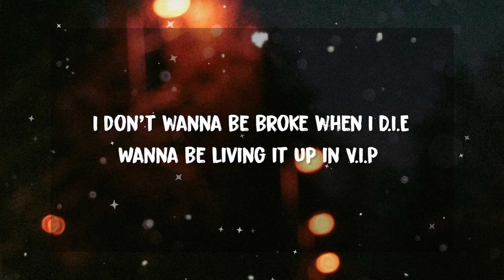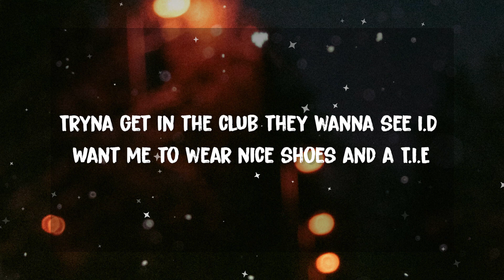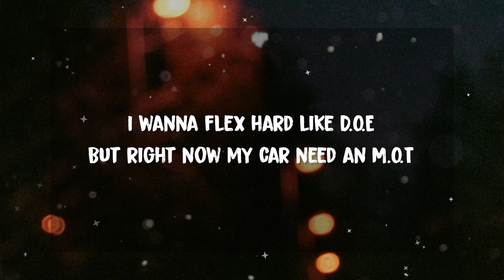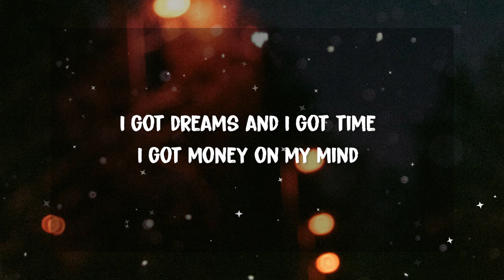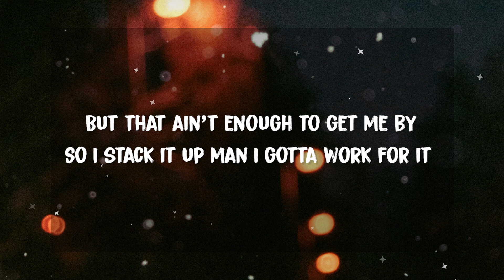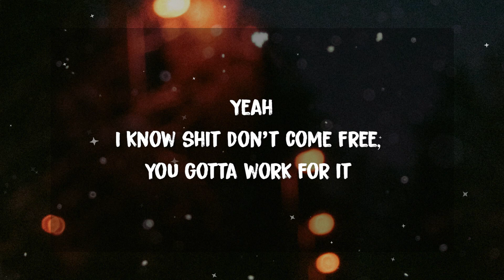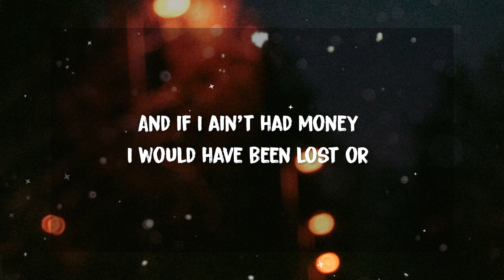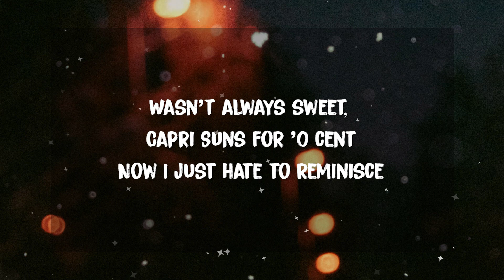Liam Payne - Stack It Up (Lyrics) ft. A Boogie Wit da Hoodie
Lyrics:
I don’t wanna be broke when I D.I.E
Wanna be living it up in V.I.P
Tryna get in the club they wanna see I.D
Want me to wear nice shoes and a T.I.E

I’ve been working and getting by
But that ain’t enough to satisfy
Cos I got dreams
For you and I
So I got money on my mind

So if you wanna
Stack it up man you gotta work for it
Ain’t nobody gonna be doing it for ya
I I I I I
I got dreams
And I got time
But that ain’t enough to get me by
So I stack it up man I gotta work for it

Yeah I got money on my mind
I I… I I
I got money on my mind

I wanna flex hard like D.O.E
But right now my car need an M.O.T
And I can’t give the valet no T.I.P
Like him I got dreams and they B.I.G

Tried to be a better guy
But that weren’t enough to satisfy
I got dreams and I got time

Yeah
I know shit don’t come free, you gotta work for it
Lambourghini URUS bought it when I first saw it
She caught me creepin’, I had to buy her a purse for it
I think if I ain’t had money I’d be the worst for her
And if I ain’t had money I would have been lost or
The loudest ones was the brokest, I was a shit talker
The loudest ones was the brokest and now we strugglin’
Girls call me ‘friend’ now they owe me that money comin’ in
Saint Laurent fiend, I put it in Louis luggages
Took her to Celine, bought her a couple luggages
Wasn’t always sweet, Capri Suns for 50 cent
Now I just hate to reminisce